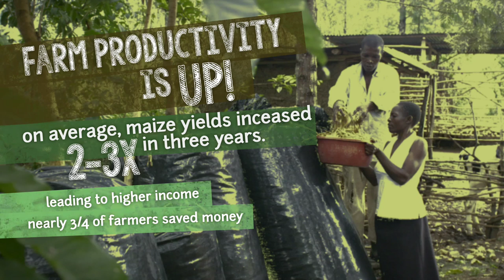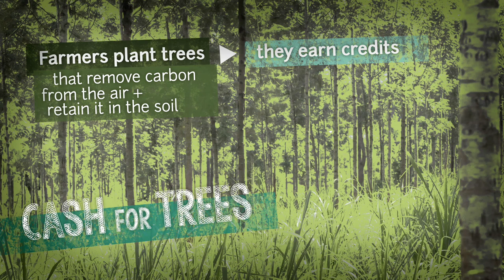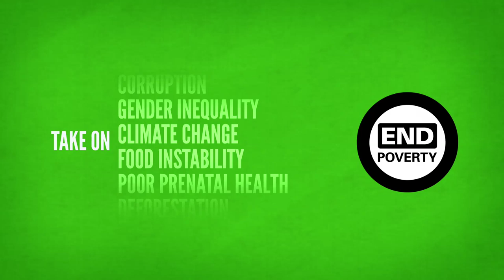Farming for a Cooler World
See how Kenyan farmers produce more food, improve lives, and help mitigate climate change. The Carbon Credit program helps them better manage their land as rainfall becomes more erratic.